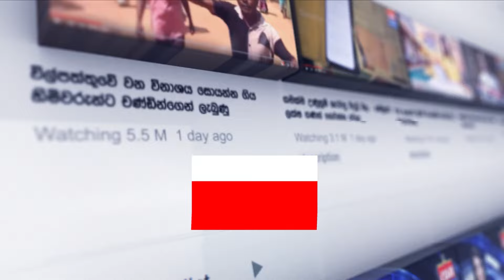යන්න කලින් මාලිංග අපේ කොල්ලන්ට දුන්නු සුපිරි Motivation එක - බොක්කෙන්ම ක්‍රීඩා කරන්න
හරීන් ක්‍රිකට් කණ්ඩායමට දුන් බලාපොරොත්තුව. "ජයග්‍රහණය කලොත් බෝනස් ඩබල් කරලා දෙනවා" වෙන රටවල්වල වගේ Match පැරදුණාම
ගෙවල් ගිනිතියන්න එන්නේ නෑ.

📺 Dialog TV: Channel No 20
📺 Freesat: Channel No 17
📺 PEO TV: Channel No 16